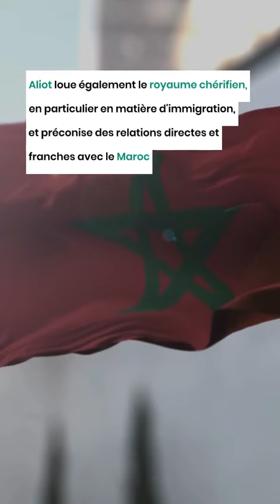Le parti de Marine Le Pen s'attaque à l'Algérie et fait l'éloge du Maroc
Depuis l'arrivée d'Emmanuel Macron à la présidence, les relations entre la France et le Maroc se sont tendues. Par contre, les relations avec l'Algérie même si elles ne sont pas excellentes, elles ont connu des périodes polémiques pour les deux pays.